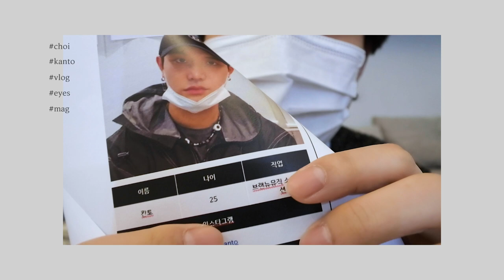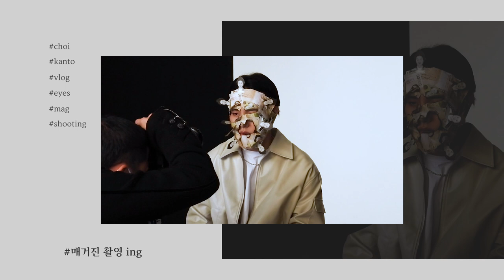KANTO VLOG | 칸토의 아이즈매거진 [100] 프로젝트 촬영 브이로그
칸토의 아이즈매거진 화보와 기사는 다음 링크를 통해 확인하실 수 있습니다.